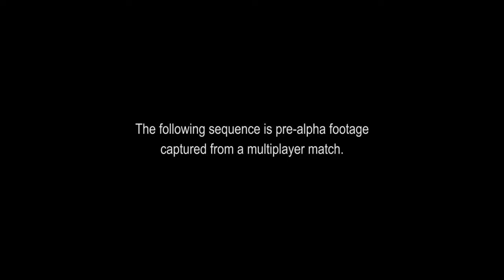Rainbow 6: Siege - Announce Trailer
After Patriots went down the tubes, R6 is back!